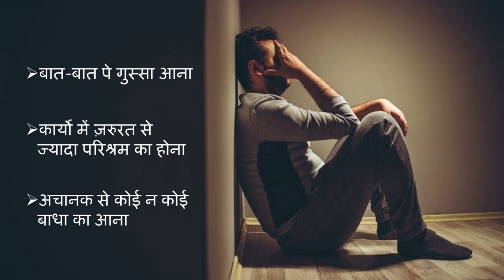The Parakore Ketu Graha Blended Essential Oils for Growth and Success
Ketu Graha Blended Essential Oils for Growth and Success
Ketu governs hard work, spirituality and personality. It represents karmic influences, desires and lessons from past lives. Its positioning in the birth chart determines the strength of these qualities in an individual. This specially astrologically crafted essential oil is a blissful blend that helps to pacify the malefic effects of badly placed Graha or during the Dasha of Graha. It helps to calm and smoothen the malefic effects. It enhances the Benefic effects of a rightly placed planet in your birth chart.
Direction to use: Add few drops (3-4) of oil in diffuser.